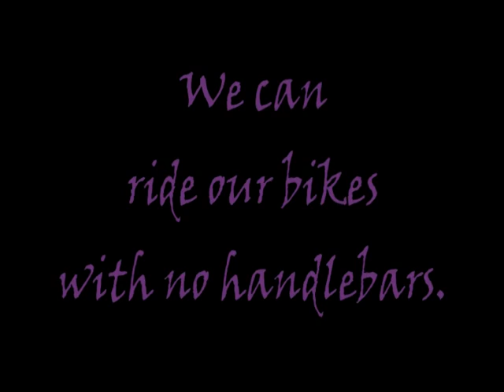The Paddock Patrol Can Ride Their Bikes With No Handlebars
Lol good times last night. Good times. xD

Song
Handlebars
Artist
Flobots
SONG ISN'T MINE AND I AM GAINING NO PROFIT FROM IT IN ANYWAY!!!